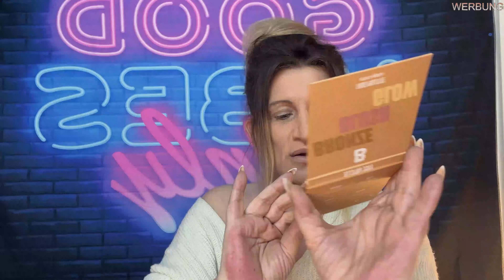BEAUTY BAY REVIEW |Einige lieben es & Andere haten es |FACE & EYESHADOW - BLUSH&BIKINI+Gewinnspiel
Teinahmebedingungen Gewinnspiel
Um am Gewinnspiel Teilnehmen zu können, musst Du in den Kommentaren die Frage beantworten, wohin reise ich im Mai, Du musst Abonnent meines Kanals sein, diesen Video einen Daumen nach oben geben und mir auf Instagram folgen: gina_juicy11 - Viel Glück ♥

Hezte Reviewen wir die Produlte von @beautybay , mit dabei ist die Smokey Palette, die Facepalette, Blush und der Lipstick Bikini, alles von beautybay . Einigen Feiern die Brand, andere widerum haten diese Brand,

Eure Gina Juicy ♥